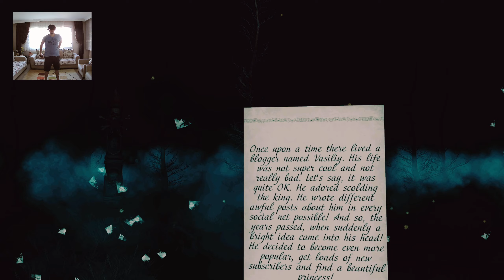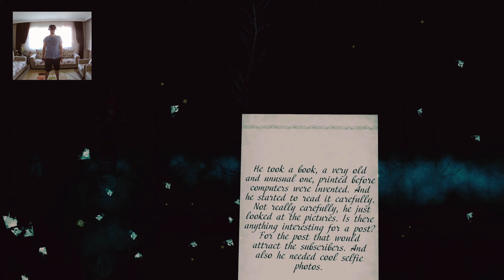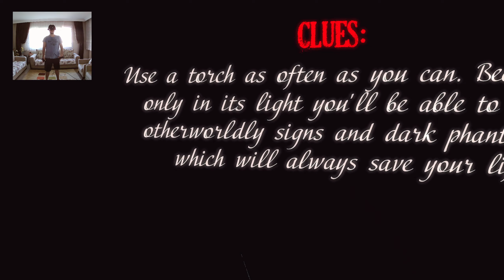Dark Forest: Lost Story VR (Baba Yaga) / Oynanış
Garip bir oyun. Korku - gerilim temalı. Pek sevmedim şahsen.
HP Reverb G2 ve Index Controllers kullanıyorum.